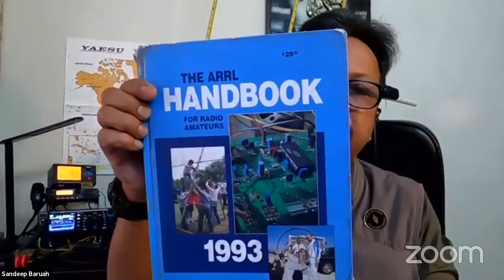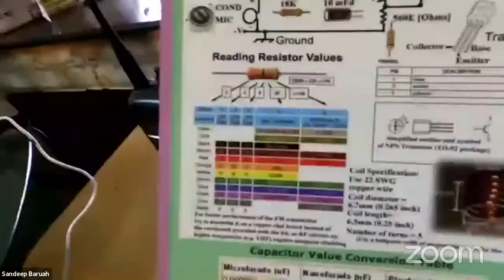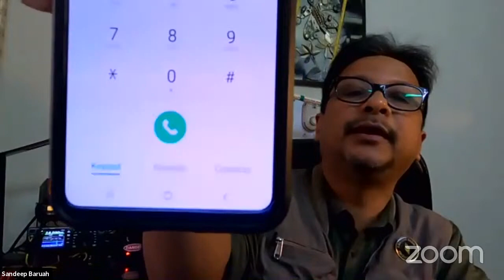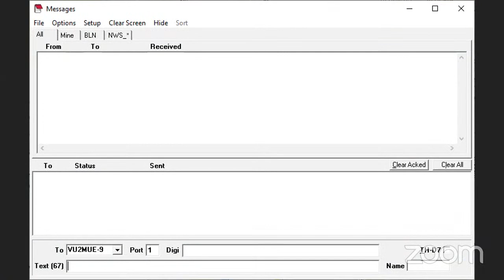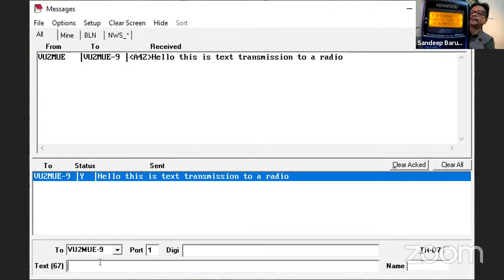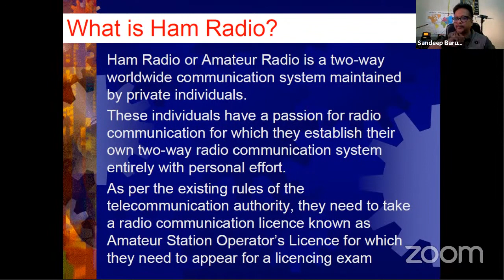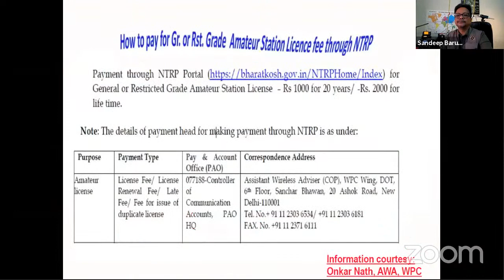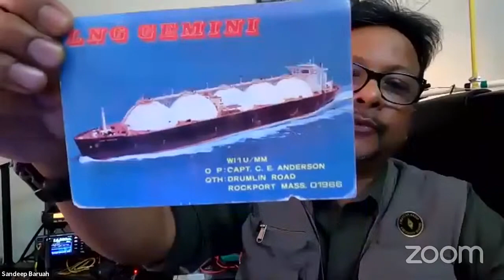Tuesday Lecture Series by Vigyan Prasar (Talk 39)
Amateur radio, also known as ham radio, is the use of radio-frequency spectrum for purposes of non-commercial exchange of messages, wireless experimentation, self-training, etc. Amateur radio is often used for the benefit of society. They provide emergency communications support to the rescue and other essential services after a disaster. On several occasions, amateur radio has provided the only form of communications to and from a storm-hit island. To know more about amateur radio, listen to our upcoming Tuesday Lecture.

Join us for the 39th session in the lecture series on Tuesday, 23rd March 2021, at 4:00 PM. Our 39th Lecture is on “Amateur Radio: An Alternative mode of Community”. The talk will be delivered by Sh. Sandeep Baruah, Senior Scientist, Vigyan Prasar. The talk will be for 30-40 minutes, followed by an interaction session. Don’t miss the chance to interact with our expert to clear your doubts.